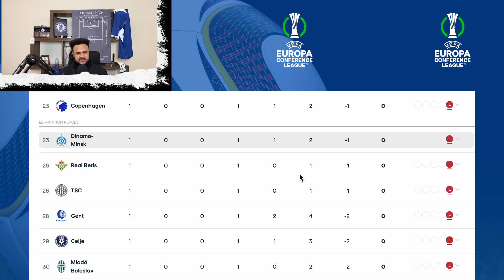CHELSEA's Improvement Overlooked | GK Sanchez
Chelsea lost at Anfield - but the result is being treated as Liverpool dominance...